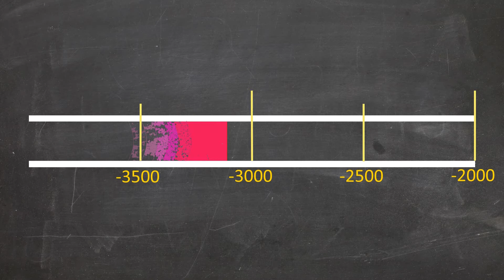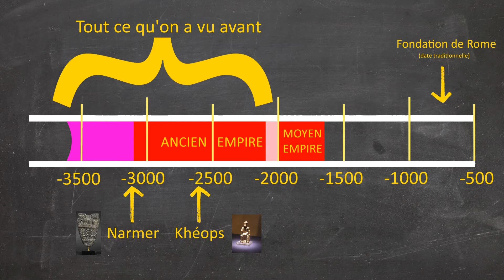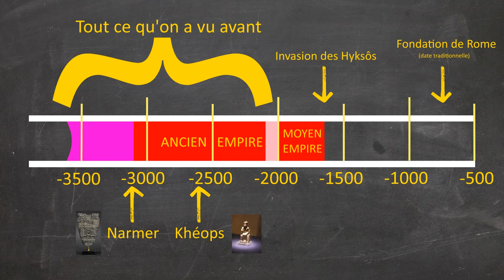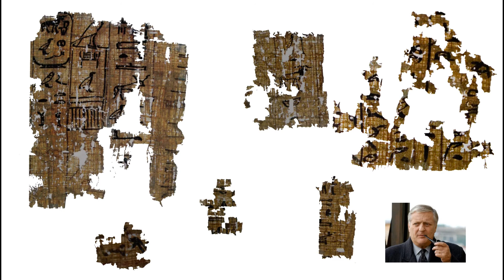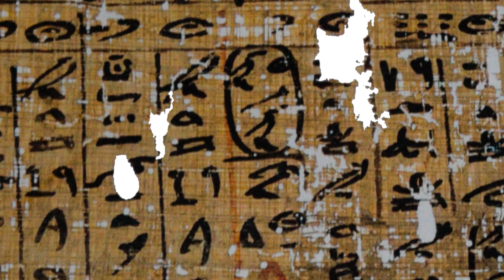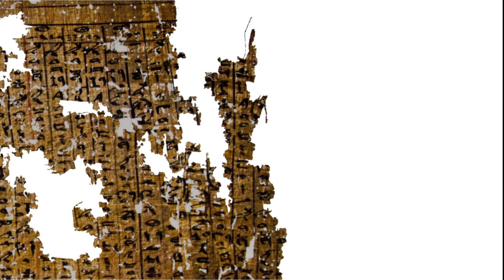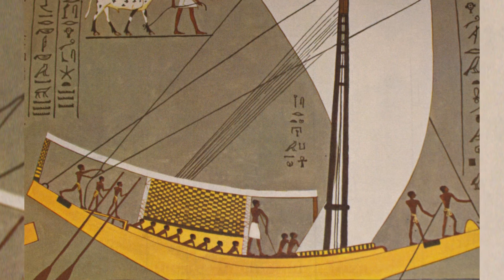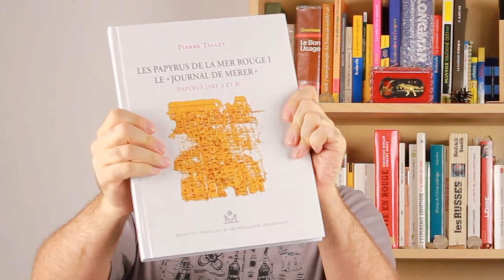Comment j’ai participé au chantier de la pyramide de Khéops – Le Journal de Merer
De quoi parle le plus vieux papyrus que l’on ait retrouvé ?
Et bien, de rien de moins que du chantier de la pyramide de Khéops ! Il s’agit en effet du journal de bord que tenait le chef d’une équipe qui transportait les pierres des carrières au chantier !
On peut en retirer de nombreux renseignements sur le chantier et sur la vie à l’époque.

SOURCES PRINCIPALES & LIENS DIVERS :

L’immanquable et la référence centrale de la vidéo :
Les papyrus de la mer Rouge : Volume 1, Le "journal de Merer", Pierre Tallet, Institut français d’archéologie orientale, Le Caire, 2017

ALLER PLUS LOIN :

Le bouquin à lire sur l’histoire de l’Égypte antique :
Histoire de l’Égypte ancienne, Nicolas Grimal, Le Livre de Poche, 1994

Sur le chantier de la pyramide :
The Complete Pyramids, Mark Lehner, Londres, 1997

Sur les bateaux :
Ships of the Pharaoh, 4000 Years of Egyptian Shipbuilding, B. Landström, Londres, 1970

Sur les équipes de travail :
Egyptian Phyles in the Old Kingdom, A. M. Roth, SAOC 48, Chicago, 1991

Sur les carrières de pierre :
Stones and Quarries in Ancient Egypt, R. Klemm et D. Klemm, Londres, 2008

Et pour finir un document comportant plusieurs articles intéressants divers et variés (à la base, c'était pour l'article de Mark Lehrer sur le port des pyramides, "The Lost Port City of the Pyramids", mais le reste est intéressant aussi) :

ICONOGRAPHIE :

Reconstitution du Mastaba M16 de Néfermaât : par Franck Monnier, travail personnel
Les photos des galeries sont de G. Marouard
Les fragments du « journal de Merer » apparaissant vers 12 minutes sont de A. Ciavatti
Les photos des documents sont issues du livre de Pierre Tallet

Miniature par Walkerssk, de Pixabay

Aakash Gandhi – Chariots of war (générique)